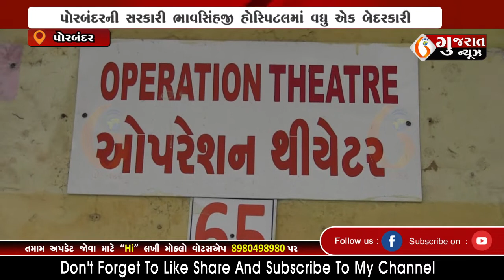PORBANDAR પોરબંદરની સરકારી ભાવસિંહજી હોસ્પિટલમાં વધુ એક બેદરકારી 08 09 2022